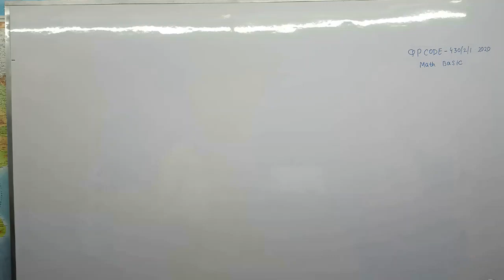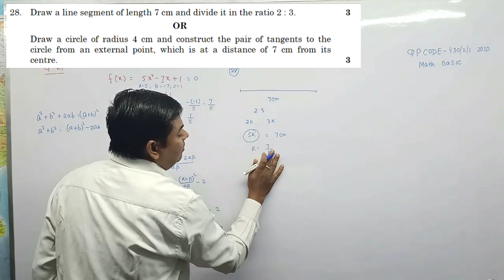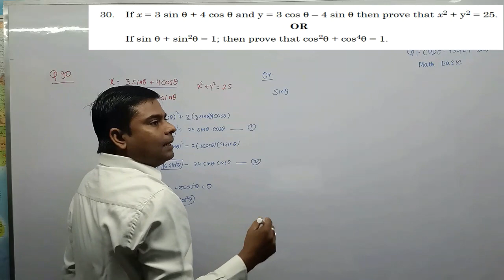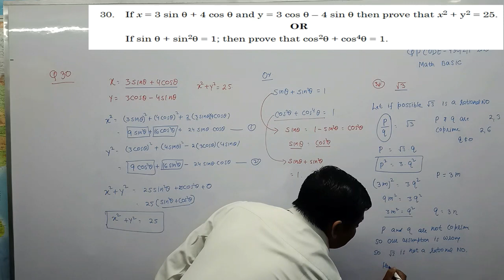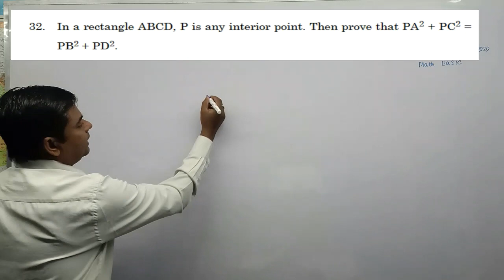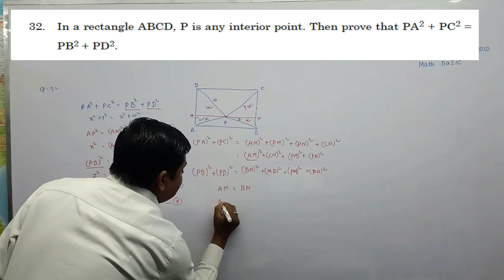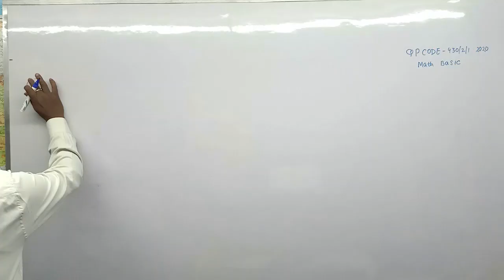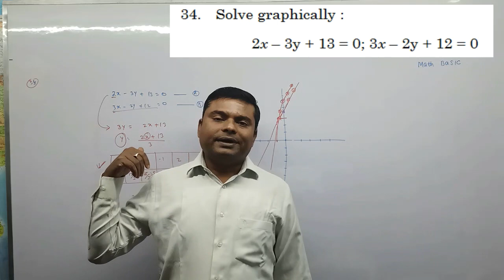PREVIOUS YEAR 10TH MATH QUESTION PAPER || 2020 Q P CODE 43021 Q 27-34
This video explain how to solve upcoming paper of class 10th mathematics.
Here we will see all the basic concepts behind each questions and solve them with great analysis. This series will definitely help you in achieving a very good score in class 10th math paper.
You are requested to watch the video with pen and paper.